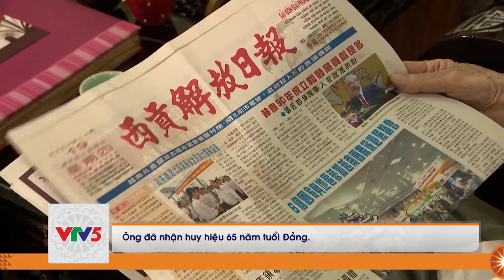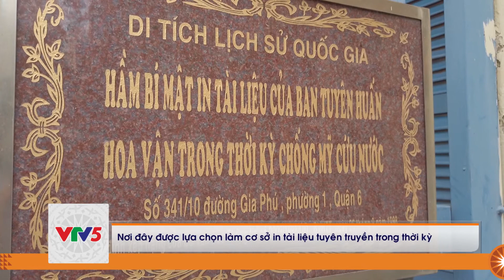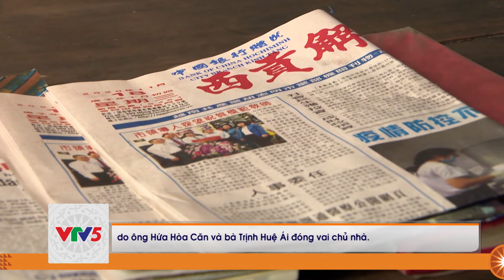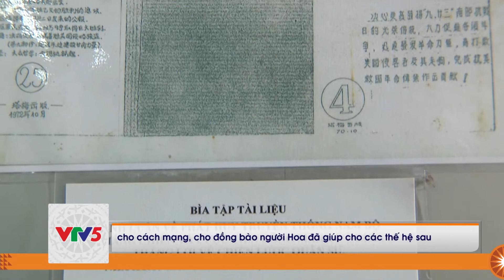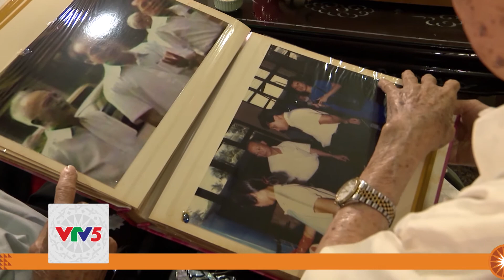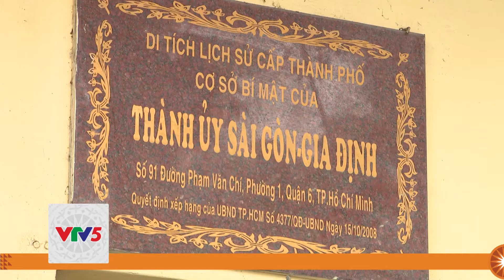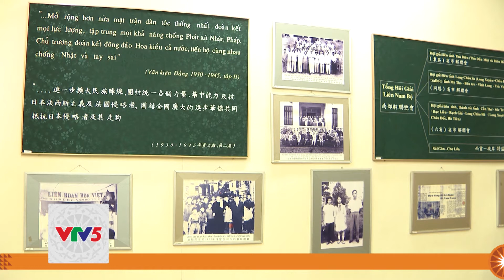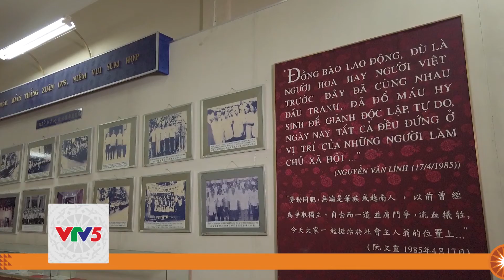[TIẾNG HOA] NƠI LƯU GIỮ TRUYỀN THỐNG CÁCH MẠNG CỦA NGƯỜI HOA TRONG LÒNG THÀNH PHỐ | VTV5